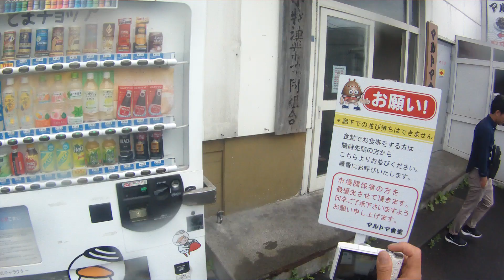2018年08月14日11時37分 北海道ツーリング 苫小牧・行列グルメ マルトマ食堂を出発